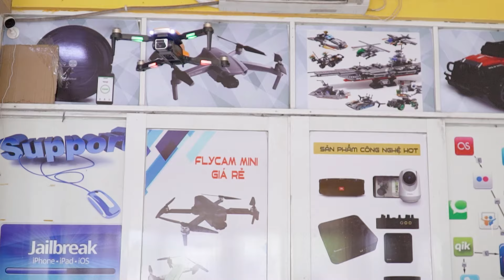Flycam 750k giá rẻ cho anh em mới chơi - JOLAVN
Mua hàng tại :
Flycam ZD012 là một lựa chọn lý tưởng với động cơ không chổi than và tích hợp GPS, mang lại hiệu suất ổn định và định vị chính xác. Với thời gian bay lên đến 15 phút và kích thước nhỏ gọn, nó cho phép bạn thưởng thức những cảnh quay tuyệt vời từ trên cao một cách dễ dàng. Ứng dụng KY UFO tiện lợi kết nối flycam và điều khiển từ xa, tạo ra những trải nghiệm bay thú vị và đáng nhớ.